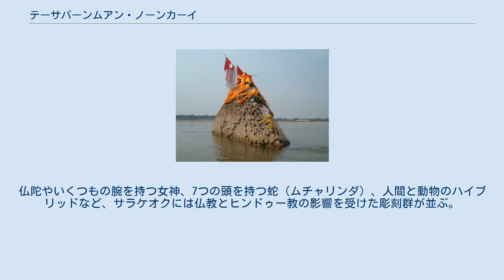テーサバーンムアン・ノーンカーイ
テーサバーンムアン・ノーンカーイ（タイ語：　เทศบาลเมืองหนองคาย）またはノーンカーイはタイ王国のノーンカーイ県の都市であり、同県の首都である。
タイ＝ラオス友好橋によって隣国ラオスのビエンチャンと接続する国境の街である。
 ノーンカーイはメコン川沿い、タイ＝ラオス友好橋のすぐ近くに位置している。
この橋はタイとラオスを陸路でつなぐ橋で、ほとんどがオーストラリア政府の経済的援助によって建設されている。
この橋があるためノーンカーイはタイにとってはラオスの首都ビエンチャンへの入り口となっており、橋を使って車、徒歩、鉄道での越境が可能である。
ただしラオスの首都ビエンチャンへは橋を渡ってから25キロ程メコン川の上流に向かう必要があるので、ビエンチャンの対岸は実際にはノーンカーイではなくアムプー・シチェンマイにあたる。
ビエンチャン郊外のターナレーン駅は2009年にオープンしており、タイ＝ラオス友好橋からターナレーン駅までのわずかな区間がラオスの唯一の鉄道となっている。
（ラオスの鉄道） ノーンカーイはバンコクより626キロ、ウドーンターニーより60キロ北に位置している。
 ノーンカーイ水族館 プラタート・ノーンカーイ ノーンカーイ駅 オールド・シティ・ホール（現在はミュージアム、文化センターになっている）の前にあるプラップホ・モニュメントにはホー戦争（パンゼーの乱の残党によるタイへの侵入）の犠牲者が追悼されている。
 近年ではヴァッサ（上座部仏教の瞑想期間、およそ7月から10月の3ヵ月間）にしばしば見られるメコン川のバンファイパヤーナーク（火の玉、怪現象）が話題となり観光客の人気を集めている。
このオレンジ色の太陽のような火の玉は水面から6メートルから9メートル上昇し、3秒から5秒浮遊した後で消える。
とくに10月の満月の期間にはより高いバンファイパヤーナークの上昇が観測できると考えられており観光客が集中する。
 また、サラケオクがノーンカーイの観光スポットのひとつとなっている。
ワット・ケオク（ケオク寺）とも呼ばれ、ここは巨大な彫刻の並ぶ公園となっている。
中には20メートルを超えるものもあるこれら彫刻は、神秘家、宗教家、彫刻家であるバンルーリナット・スーリナットの手によるものである。
彼は1950年代に同様の公園をラオスのビエンチャンに作ったが、1978年にはタイに亡命し、ノーンカーイの現在のサラケオクの土地を購入し創作活動を続けた。
仏陀やいくつもの腕を持つ女神、7つの頭を持つ蛇（ムチャリンダ）、人間と動物のハイブリッドなど、サラケオクには仏教とヒンドゥー教の影響を受けた彫刻群が並ぶ。